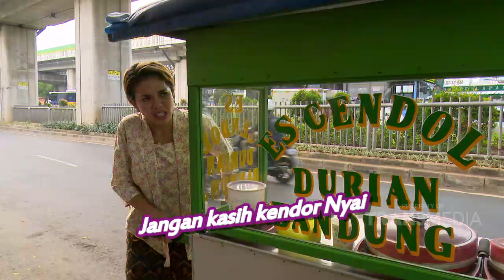Jualan Cendol Kaga Laku, Nyai Malah Jadi Sopir - Best Moment Nih Kita Kepo (14.9.20)